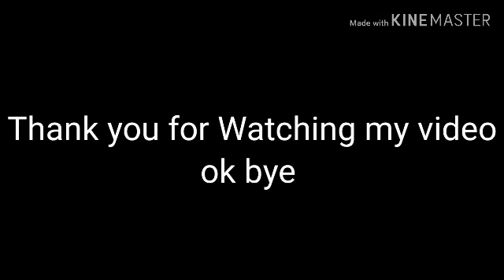Saya membuat video saya di rumah